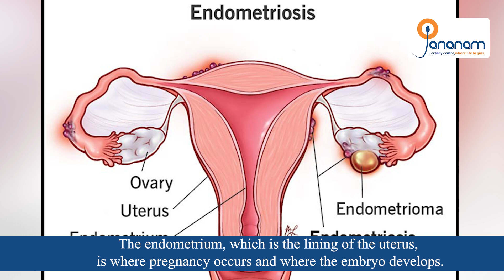Pregnancy with PCOD, Endometriosis and Adenomyosis? -Reasons for low sperm count in men.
Jananam is an exclusive, complete and Single speciality fertility centre off the East Coast Road in Neelangarai Chennai. Situated in Kazura garden first street, Jananam is in a peaceful neighborhood, away from the buzz and pollution of the city.

Jananam boasts of being a ‘Certified Clean Hospital’ with a ‘Clean Room Lab’, which provides the best environment for the growth of eggs, sperms and embryos. Jananam offers all the investigations and treatments necessary for couples who have problems in achieving a pregnancy under one roof- ‘a one stop facility’ for infertility.

Dr Vani Sundarapandian, MD DGO MRCOG(UK) and Master of Reproductive Medicine ( Australia) is the lead consultant and Fertility Specialist and she is also the Medical Director of the unit.

22/10, Jananam Fertility Centre,
11, 1st St, Kazura Garden, Neelangarai,